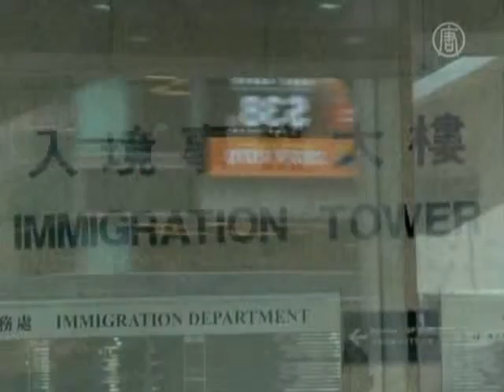Сорваны концерты «Shen Yun» в Гонконге?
В Гонконге отменяют концерты «Shen Yun», но не потому, что зрителей недостаточно. Билеты на все представления распродали всего лишь за неделю. Общественные деятели Гонконга считают, что гастроли труппы «Shen Yun Performing Arts» срывает компартия Китая.